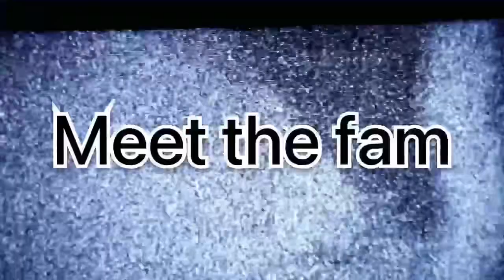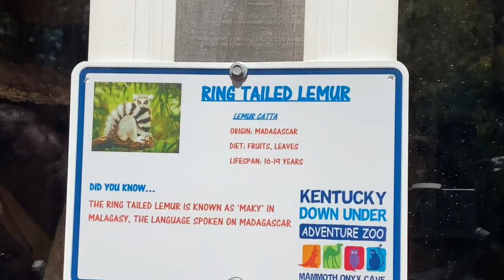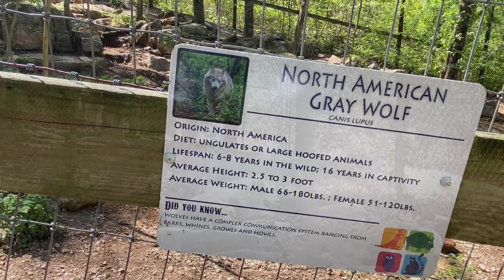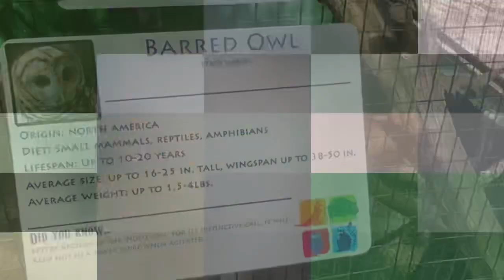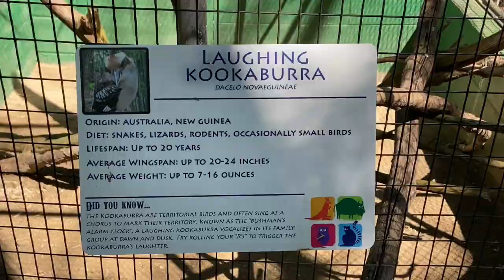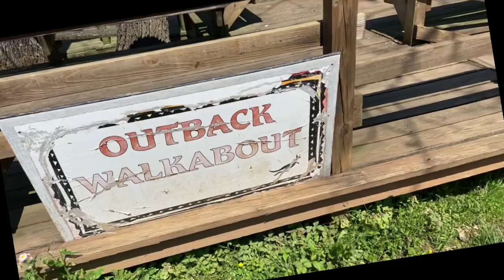Kentucky Down Under Adventure Zoo / Horse Cave Kentucky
Join us as we take you through Kentucky Down Under Adventure Zoo. This 75 acre zoo has interactive exhibits where you can purchase dietary foods for the animals and feed them. Some of the animals include tropical birds, lemurs, peacocks, horses, goats, sheep, kangaroos and emus.
It is truly a good time for people of all ages.